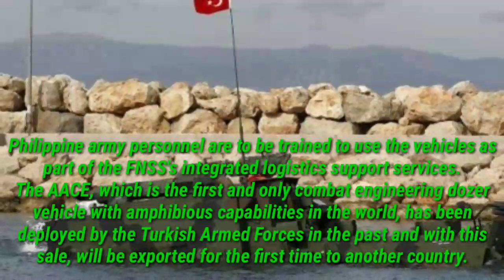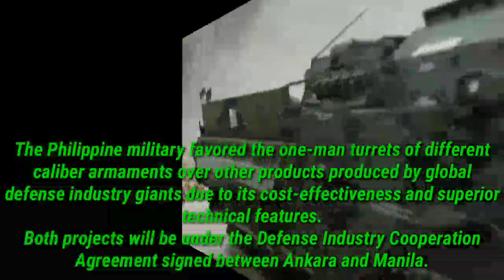Turkish firm to sell amphibious earthmovers to Philippines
Turkish defense company FNSS on Monday announced it would provide amphibious arm0red c0mbat earthmover (AACE) vehicles and logistic support services to the Philippine military.

Under a contract signed between FNSS and the Philippines' Department of National Defense (DND), the vehicles will be delivered and training and logistics support services completed by the end of March 2023, according to a statement by the defense firm.